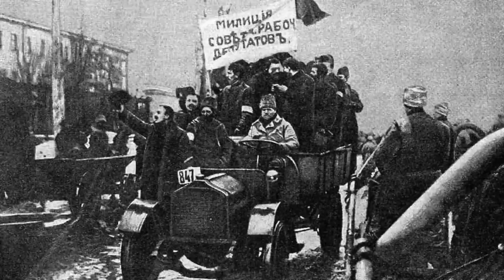Гид по Москве. Блокбастер 1905 года: оборона полицейского участка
Группа экскурсий по Петербургу и Москве Сайт